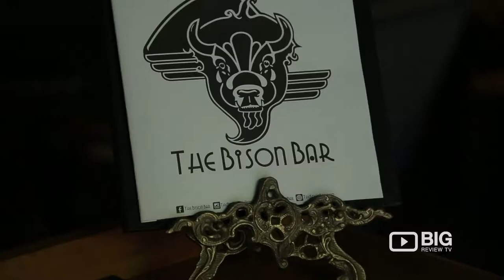The Bison Bar: Cocktail Lounge and Live Music Venue in Nambour!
This beautiful Art Deco-inspired cocktail lounge and live music venue bring the best gigs to Nambour and the Sunshine Coast.

Settle in with friends and indulge your taste buds with one of The Bison Bars' signature cocktails, delectable tapas treats (fondly known as 'Bison Bites') or premier range of boutique beers, wines and top shelf spirits.

The Bison Bar
C-Square Courtyard, 52-64 Currie St, Nambour QLD Australia 4560